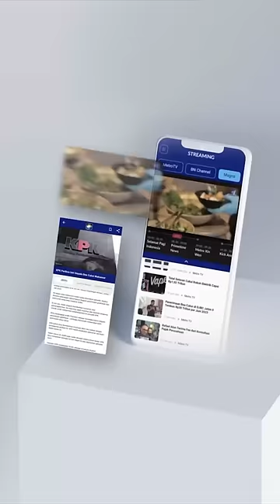AHY UCAPKAN SELAMAT, INI RESPON ANIES BASWEDAN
Ketua Umum Partai Demokrat Agus Harimurti Yudhoyono (AHY) memberikan selamat kepada capres Anies Baswedan dan cawapres Muhaimin Iskandar. Hal tersebut disampaikan AHY dalam jumpa pers di Kantor DPP, Jakarta, Senin (4/9).
Menanggapi hal tersebut, Anies pun menyampaikan rasa terima kasih, apresiasi dan menghormati pilihan yang diambil Partai Demokrat.